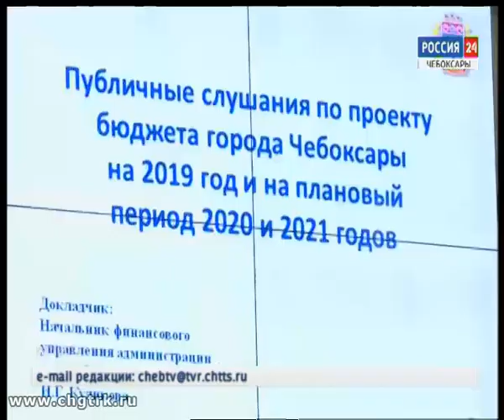В чебоксарской администрации обсудили проект бюджета на следующий год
В большом зале администрации Чебоксар обсудили проект бюджета на 19-й год. По доходам он составит почти 11 с половиной миллиардов рублей.